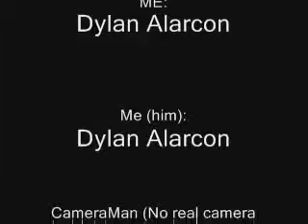me and my twins play catch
Throwback to 8 years ago, where I was the coolest Windows Movie Maker editor in 6th grade! Y'all 'ready know! How did I catch the ball from myself??? The world MAY NEVER KNOW! OHhhhh